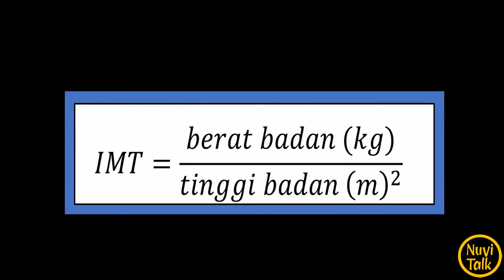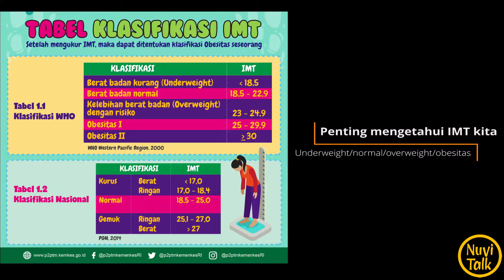Mengukur Obesitas dengan IMT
Hai Sobat Sehat,, Selamat datang di Nuvi Talk ^_^ ,
Perkenalkan nama saya Dwi Novitasari, S.Gz. Saya seorang ahli gizi.

Hari ini saya akan berbagi info kesehatan dengan teman-teman disini tentang "Mengetahui Status Gizi dengan IMT dan Apakah IMT dapat Mengukur Obesitas ?"

Playlist Video lainnya terkait  :
"Gizi dan Kesehatan"

Ada saran-saran terkait  konten selanjutnya dan tanya-tanya gratis terkait skripsi atau gizi?
Bisa diisi di link dibawah ini yaa!

Atau bisa  kamu tulis di kolom komentar.